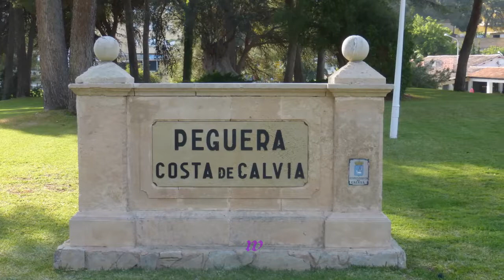463 * Der Sportler * Reisen * Hotel Beverly Playa am 22.05.2018 das unruhigste u. lauteste Hotel